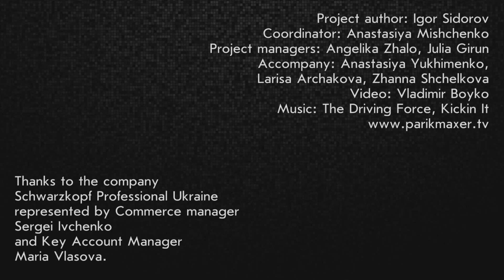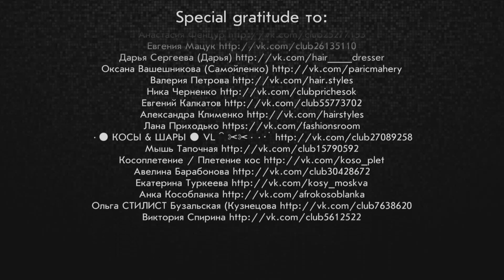What is Multi-Tonal Color System? parikmaxer tv english version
This is a permanent color system that features two-tones, one for your base color, the other for highlights. Kit includes Multi-tonal color base, crhme developer, illuminating powder, illuminating crhme developer, highlighting wand, crhme conditioner, instruction booklet, and two sets of colorist gloves.